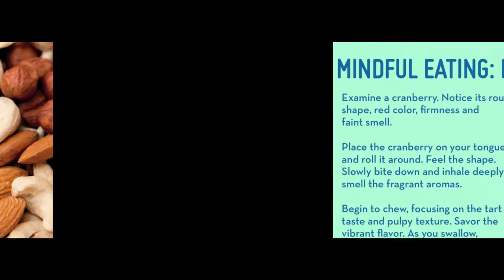These Surprising Foods Could Help You De-Stress | The Short Cuts Food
Stress and food have a complicated relationship. Don’t worry we are here to sort you for better. Watch this video to find out the craziest food that help you destress within no time.